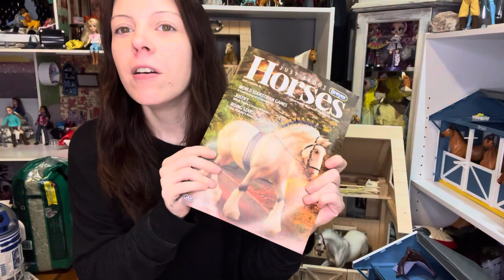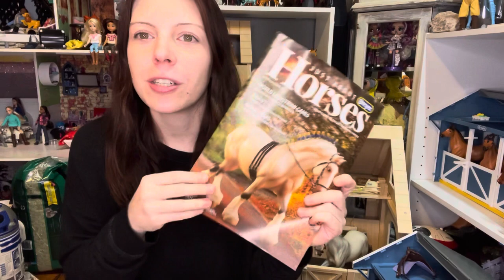Breyer Deluxe Easter Grab Bag unboxing! Is it worth it?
We spent $100 on this deluxe Easter grab bag from Breyer! Was it worth the money?

**The Dollhouse Dreams is an Adult Channel made for Adult Doll and Toy Collectors**